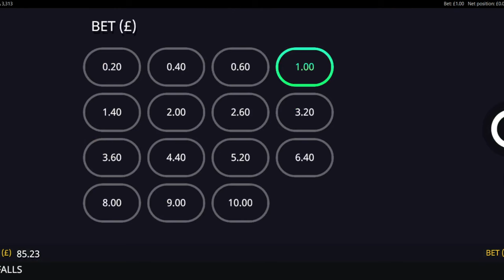🎰SLOTS ALPHABET🎰13 SLOTS🎰What An Insane Ending😁Playing Every Slot From A-Z🎰Part 6